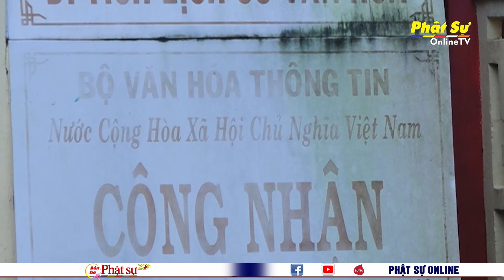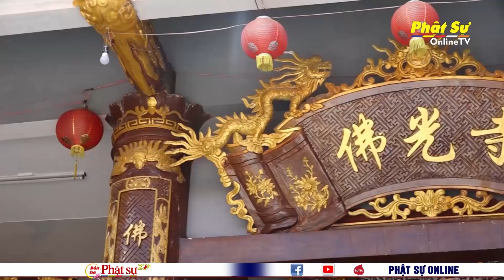ĐOÀN KHẢO SÁT KIẾN TRÚC PHẬT GIÁO LÀM VIỆC TẠI KIÊN GIANG